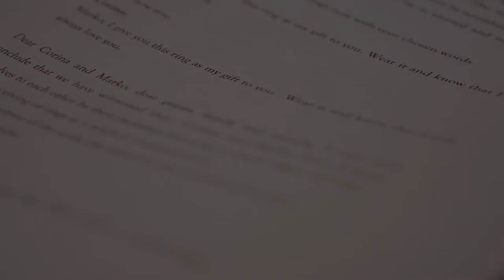Coromandel wedding videography Stone Terrace Hot Water Beach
We were lucky enough to be invited to Corina and Marko’s wedding at Stone Terrace in the lovely Hot Water Beach on the Coromandel Peninsula. Such a lovely couple and the best weather ever. Thanks to the excellent crew at Stone Terrace.